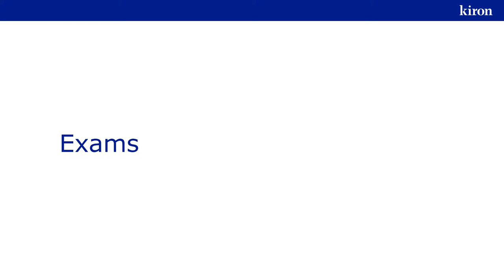Exams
In this video, you will learn more about examination in MOOCs.